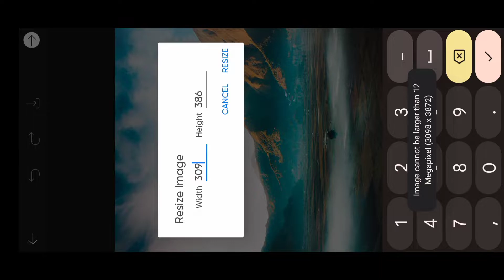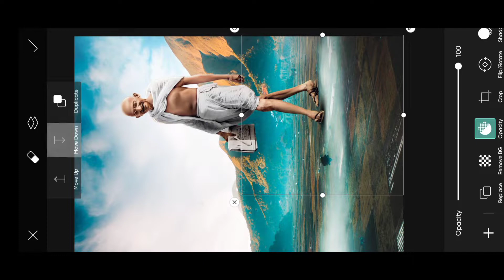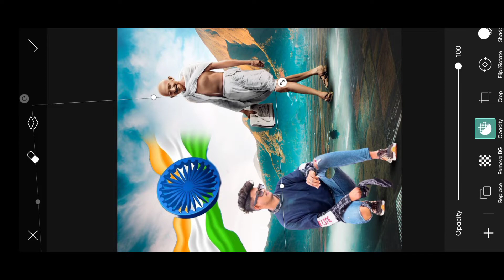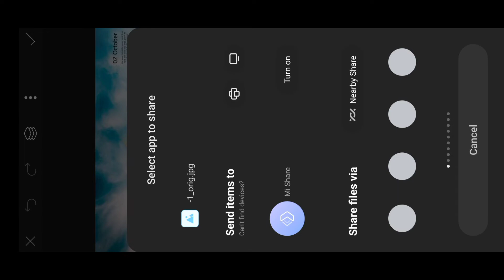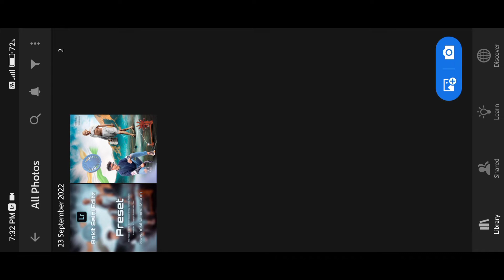Gandhi Jayanti Photo Editing | 2 October Gandhi Jayanti Photo Editing in Picsart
Hello Friends Aaj Main Aap Logo Ko Sikhaane Vala Hu Kuch Is Type Ki Gandhi Jayanti Photo Editing | 2 October Gandhi Jayanti Photo Editing in Picsart | Gandhi Jayanti Agar Aap Logo Ko Meri Editing Pasand Aaye To Video Ko Like , Share , Comments Or Naye Ho To Channel Ko Subscribe Karna Na Bhule

Cover Topic:-

gandhi jayanti photo editing
2 october gandhi jayanti photo editing
2 october gandhi jayanti photo editing in picsart
gandhi jayanti photo editing kaise kare
2 october photo editing

Note :-
All the image/Picture shown in this video belong to the respected owner and not me I am not the owner of any picture showed in this video.All content used Copyright to Ankit Saini Editz.use or commercial display or editing of the content without proper Authorization is not allowed.
Thanku You.

     A Video By Ankit Saini
             India 🇮🇳